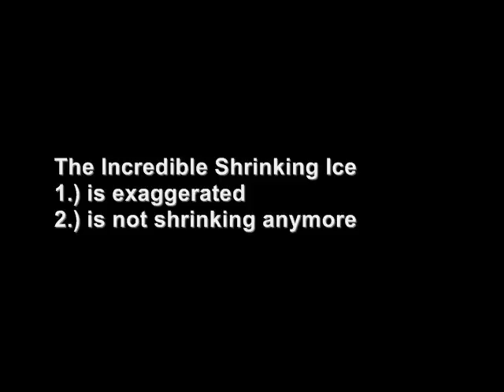The Incredible Shrinking Ice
1.) is exaggerated
2.) is not shrinking anymore